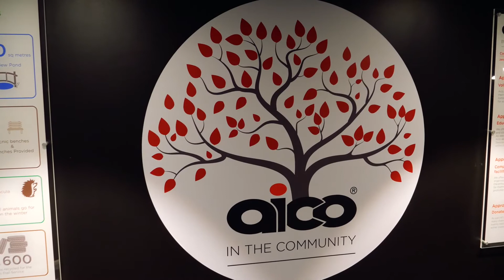Aico Building Montage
Our Aico family moved in to our new HQ in Oswestry in 2019, check out our video of the building starting from scratch to the finished monument.